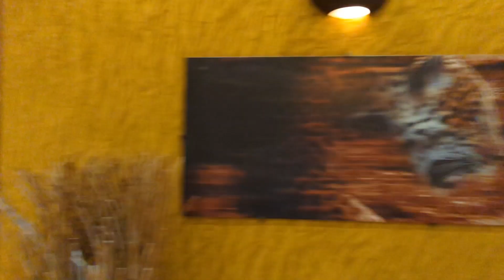Short visit of Pointe Noire, Congo